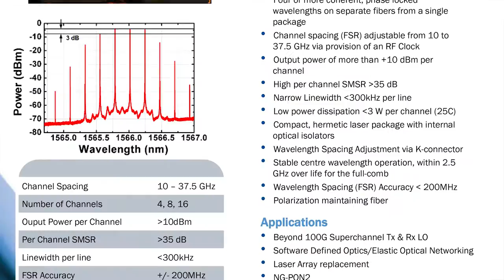ACTPHAST Testimonial - Dr Frank Smyth, CEO & Founder, Pilot Photonics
Pilot Photonics shares its experience of working with ACTPHAST photonics innovation hub